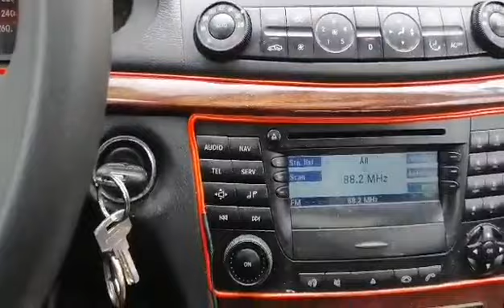Lagano uz Duško Kuliša,...